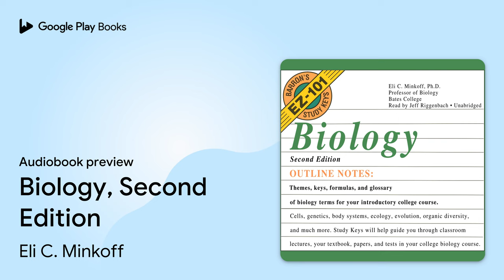Biology, Second Edition by Eli C. Minkoff · Audiobook preview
Biology, Second Edition
Authored by Eli C. Minkoff
Narrated by Jeff Riggenbach

BOOK DESCRIPTION

Designed to be compatible with virtually every standard textbook in their subject field, Barron's EZ-101 Study Keys give you a valuable overview of your college-level course. Classroom-style notes emphasize important facts, remind you what you need to remember for term papers and exams, and help guide you through the complexities of lectures and textbooks.

Biology covers key topics, including the chemical basis of life, cells and tissues, bioenergetics, genetics, structure and function of body systems, ecology, evolution, and organic diversity.

Outline Notes:

–Themes, keys, formulas, and glossary of biology terms for your introductory college course

–Cells, genetics, body systems, ecology, evolution, organic diversity, and much more

–Study Keys will help guide you through classroom lectures, your textbook, papers, and tests in your college biology course

Eli Minkoff is professor of biology at Bates College.

Jeff Riggenbach (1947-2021) narrated numerous titles for Blackstone Audio and won an AudioFile Earphones Award. An author, contributing editor, and producer, he worked in radio in San Francisco for more than thirty years, earning a Golden Mike Award for journalistic excellence.

AUDIOBOOK DETAILS

Language: English
Publisher: Blackstone Audio Inc.
Published on: June 23, 2009
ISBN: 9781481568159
Duration: 7 hr, 19 min
Genres: Science / Life Sciences / Biology, Study Aids / Study Guides